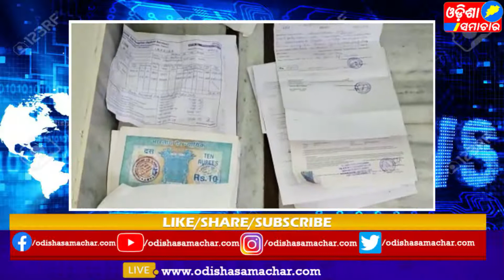ଭିଜିଲାନ୍ସ ଜାଲରେ ଗ୍ରାମ୍ୟ ଉନ୍ନୟନ ଡିଭିଜନର ଇଞ୍ଜିନିୟର